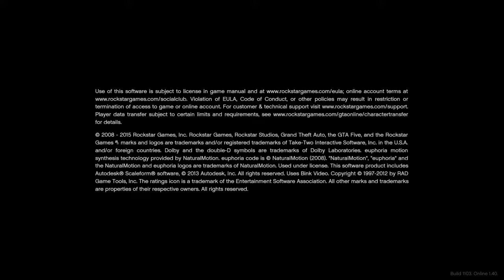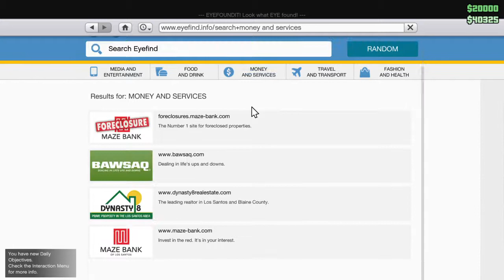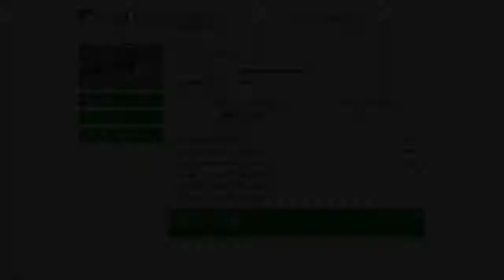Grand Theft Auto V 960 Videos